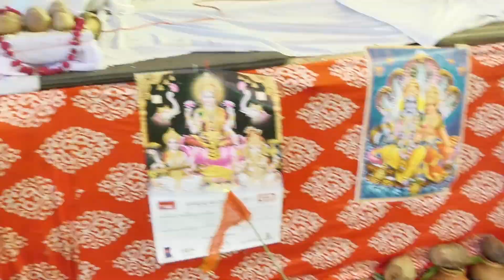रानी सुनीति की कहानी,,, शास्त्री नीलम यादव जी की आवाज में....6397979031